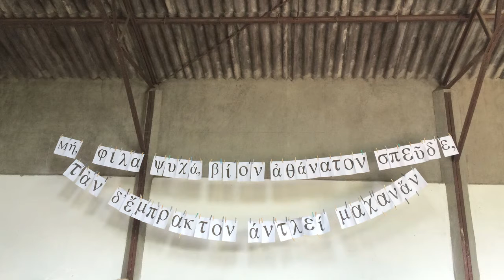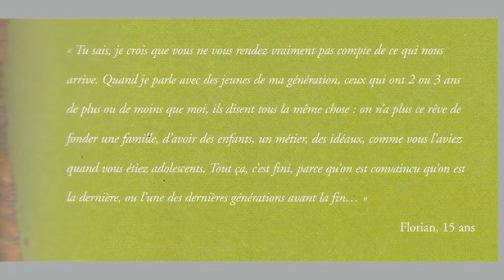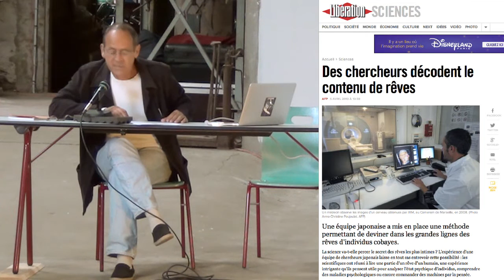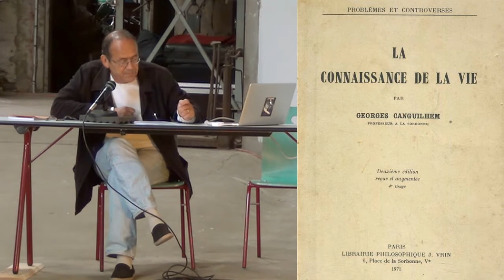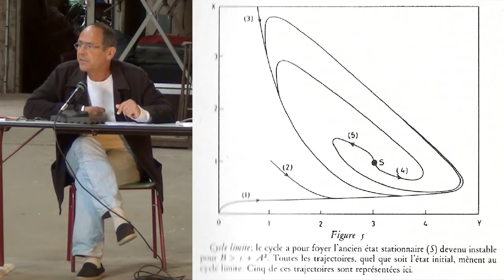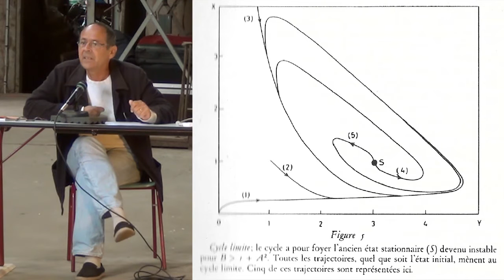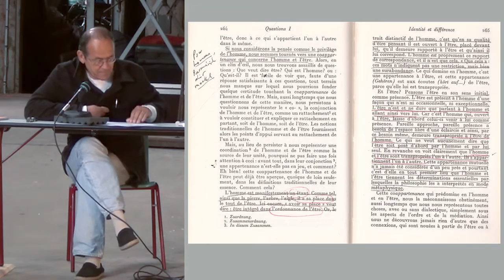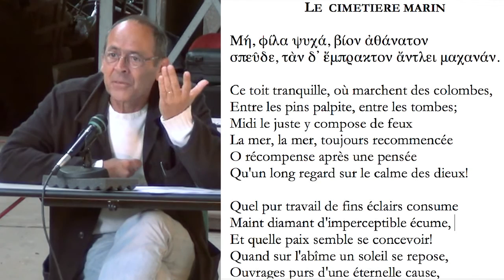Bernard Stiegler 17/08/2015 Académie d'été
Bio-économie, organologie et pharmacologie.
De la volonté néguanthropologique